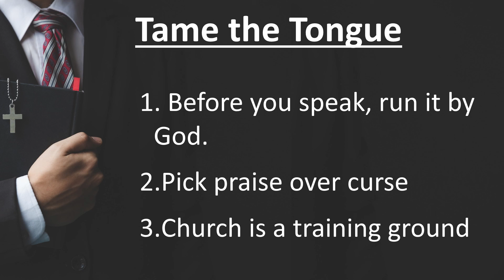Tame Your Tongue (5-8) Prove It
Sermon Audio Video Recording for the Date of May 8th. 2022
Message: Tame Your Tongue
Scripture: James 3:7-12
Series: Prove It
Speakers: Rev. Craig Sumey, Laurie Renaud
Editor: Travis Nornhold